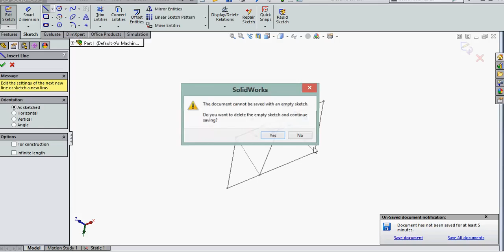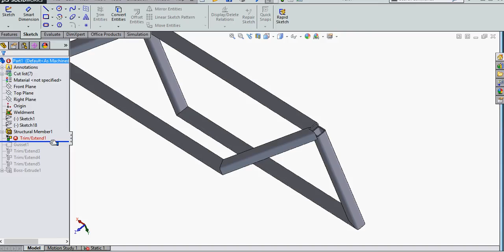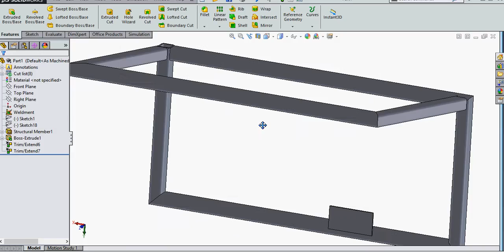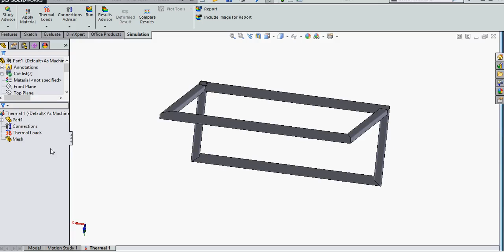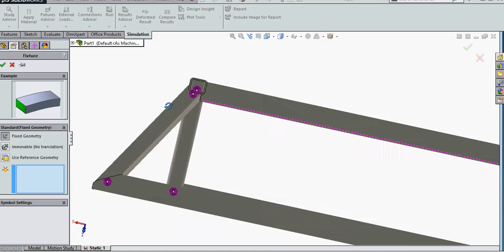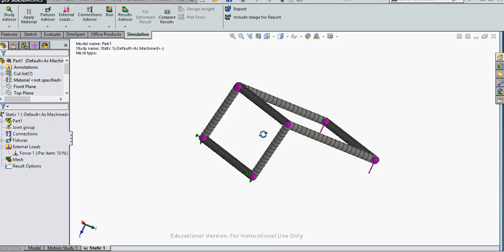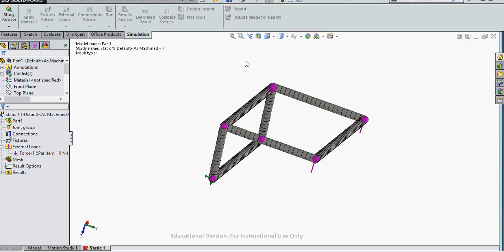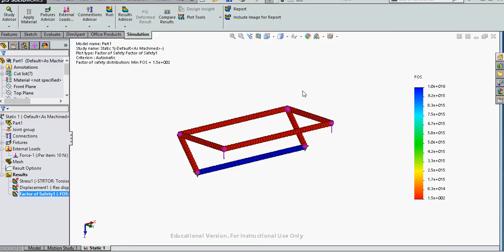Structural analysis with weldments in Solidworks